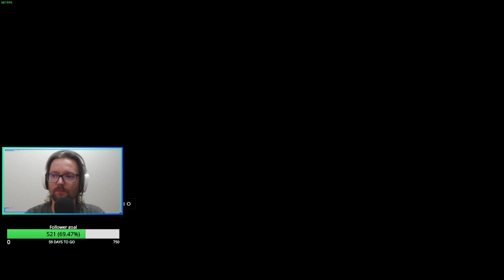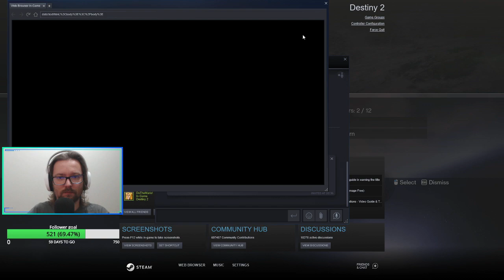Let's Play Destiny 2 - Epizod 65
Destiny 2 przeszło na steama i w dodatku F2P!
Ja miałem kupione w dniu premiery, więc pozostało tylko zmigrować konto.
Czas wrócić do gry i zobaczyć ile się zmieniło i co dają dodatki (nie grałem w żadne btw).